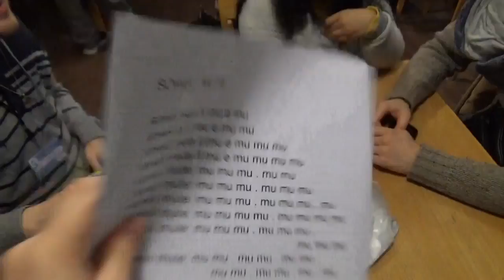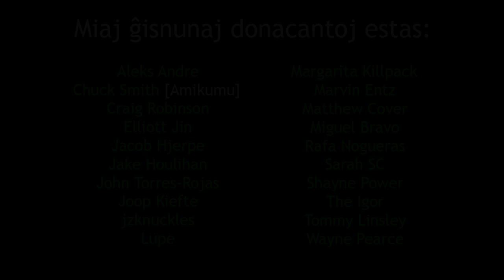JES, My Last Day | JES, Mia Lasta Tago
En: In this video, I spend my last day at JES, a young native Esperanto speaker steals my camera and I harass everyone one last time.
Eo: En ĉi tiu filmeto, mi pasigas la lastan tagon ĉe JES, denaskulineto ŝtelas mian kameraon kaj mi ĝenas ĉiujn unu lastan fojon.